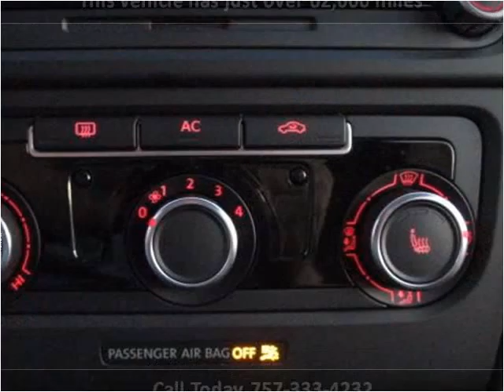2012 Volkswagen GTI Used Cars Virginia Beach VA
This 2012 Volkswagen GTI is available from LA Auto Star.